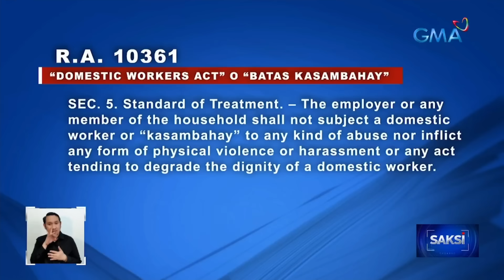Minaltratong kasambahay, nakatakas pero nahanap at ikinulong sa bahay ng kanyang mga amo | Saksi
Minaltrato na, ikinulong pa umano sa bahay ng kanyang mga amo ang isang kasambahay sa Occidental Mindoro.

Ang matinding pananakit, nauwi raw sa kanyang pagkabulag.